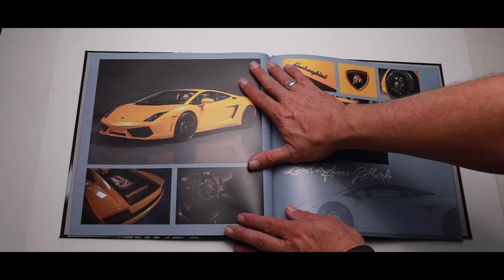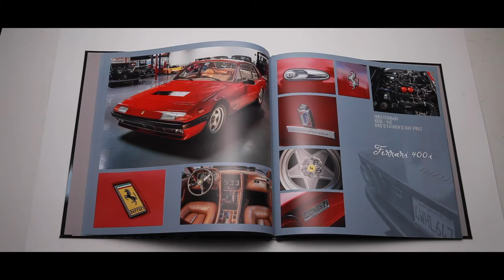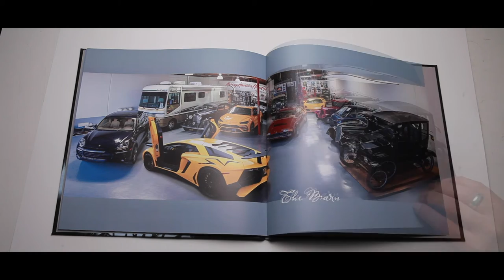I made a Car Collector's Photo Book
I photographed 11 cars for a car collector. I shot each car and several details. Then I designed a 12"x12" 32 page hardcover coffee table book using all that photography.

Having been a photographer/designer for 30 years helped a lot. I took some of these shots and edited them out and put the cars in better backgrounds. I'm making another video that shows more of the photography from this shoot.

I'm available to shoot your car collection and design your book.

book published at Blurb